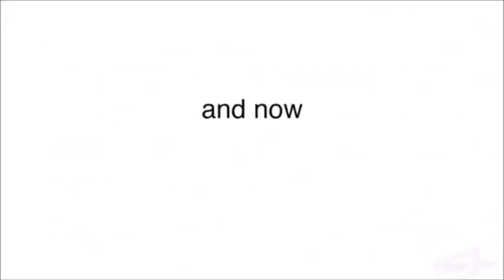And now.. The funniest thing you've ever seen.. From really far away